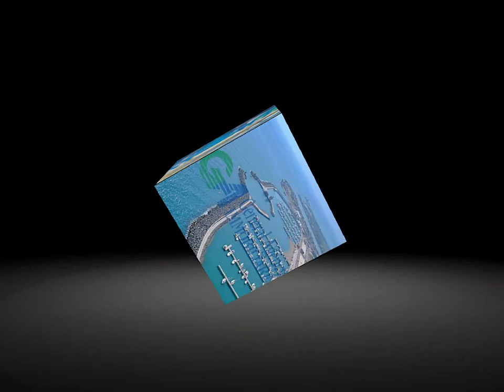Rif.3538 - POSTO BARCA 733 Posto barca in vendita a Roma, Ostia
La General Agency Immobiliare propone in vendita, presso Il Porto Turistico di Roma, due posti barca di 109 metri quadrati cadauno, con posto auto e box. Il posto barca è ubicato nel bacino di Ponente avente una profondità media di 3.50/4.50 mt. Le dimensioni dei posti barca sono: larghezza 5.00 mt, capienti un ormeggio di barche fino a 18 metri di lunghezza. Il prezzo per ogni singolo posto barca è di Euro 75.000,00. La realizzazione dei pontili è in cemento armato, gli stessi sono del tipo “fisso” e poggiano su pali in cemento armato. Il posto barca è fornito di: presa per l’acqua potabile e lavaggio; presa per l’energia elettrica: bitte e anelli per l’ormeggio poppiero; pendino, cima e catena per l’ormeggio prodiero al corpo morto. Il Porto Turistico di Roma inaugurato nel giugno del 2001, si trova immediatamente a sud della foce del Fiume Tevere a soli 10 minuti di auto dall’aeroporto internazionale di Fiumicino – Leonardo da Vinci e dalle splendide rovine di Ostia Antica, nella zona di pasoliniana memoria dell’idroscalo di Ostia. Il complesso di circa 200.000 metri quadrati rappresenta un moderno concetto di porto turistico, fondato su strutture integrate in grado di offrire un grande gamma di servizi a ‘mare’ e a ‘terra’, opportunità ricettive sia a livello di business che per il tempo libero. Rappresenta un moderno concetto di porto turistico con strutture integrate dedicate alle attività in acqua - con i suoi 833 posti barca per yacht fino a 60 metri - e a terra con una promenade di quasi 1 Km e ½ sulla quale si affacciano 80 attività commerciali fra ristoranti, bar e negozi, 10.000 metri quadrati di aree espositive e di intrattenimento, una spiaggia centrale, un anfiteatro da 800 posti e oltre 2000 posti auto. Alle spalle del porto si trova l'ampia oasi naturalistica della LIPU. La struttura è accessibile h. 24; i negozi osservano giorni e orari di apertura in autonomia. Classe energetica non applilcabile.